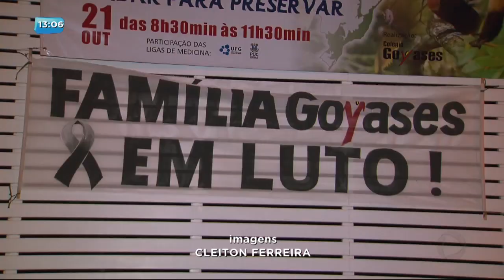BG - Atentado em escola: Amigos fazem homenagem - 21-10-2017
E ontem, à noite, alunos e pais fizeram uma vigília na porta da escola onde aconteceu o atentado no conjunto Riviera.